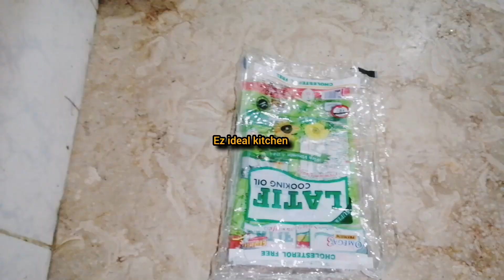8 Best Kitchen & Home Tips and Tricks |How To keep kitchen clean and organize |DIY Hair Growth Serum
6 BrilliantViral Winter Kitchen Cleaning Tips & Organization Ideas#Smartly Save,Time Money#Diy
Put purse To Ur Sweater||6 Viral Amazing Kitchen CleaningTips& Organization Ideas To Save,Time Money
Put purse To Ur Sweater Result Will Shock You||6 Viral Kitchen Cleaning Tips & Organization Ideas

40 cleaning hacks to enjoy your home,
5 minute home cleaning hacks,
5 minute cleaning hacks,
5 minute kitchen cleaning hacks,
5 minute crafts kitchen cleaning hacks#kitchen#husnainkakitchen

old swater ,clothes reuse ideas,
old sweater reuse ideas,
reuse of old sweater,
blanket made from old t shirts,
upcycled button up shirt,
diy clothes from old sweaters,
cold water fabric dye,
how to stop clothes from fraying,
diy from old sweater,
old sweater diy ideas,
folding sweaters for storage,
folding methods for clothes,
folding sweaters for packing,
folding clothes towels,
recycling old sweater into yarn,
use for old clothes,
quilt from old t shirts,
old sweater crafts,
fold sweatshirt into pillow,
folding hacks for hoodies,
fold or hang sweaters,
fold sweater into pillow,
fold a sweatshirt,
old sweater se baby dress,
how to make an old sweater look new,
diy clothes from old sweater
folding clothes towels,
old sweater crafts,
fold a sweatshirt,
how to make an old sweater look new#Indianvloggerpinki#Awikarawatfoods#Vardhanpakwan